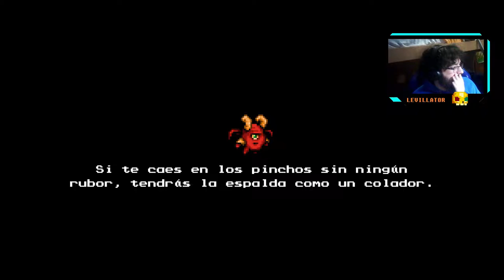The Messenger - ep.3 - Cuestión de tiempo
Esperar unos cuantos siglos.